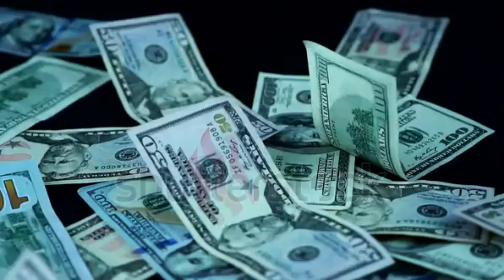December 14, 2021